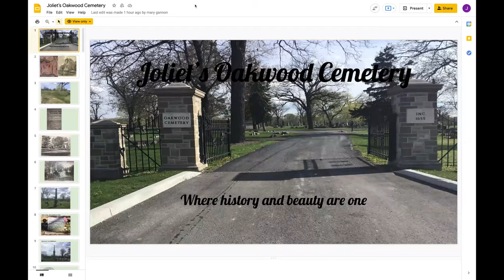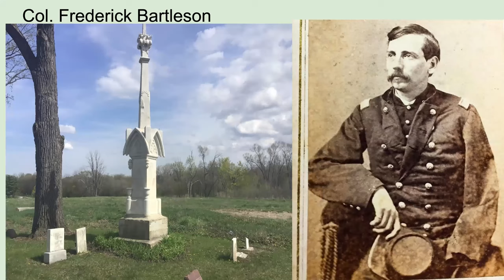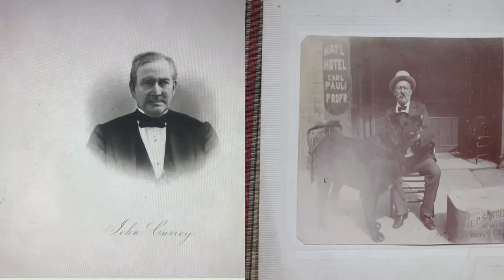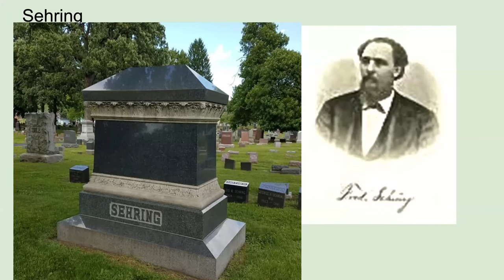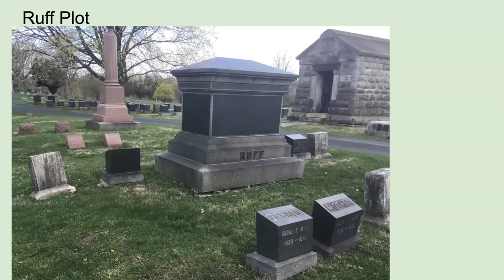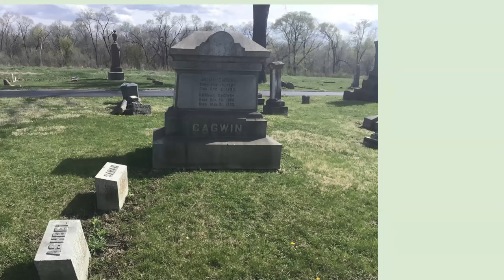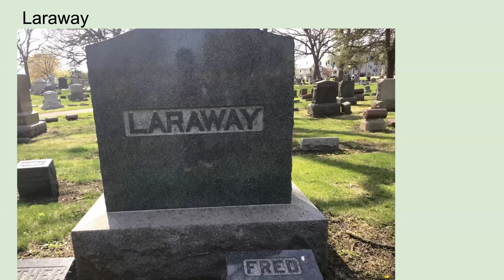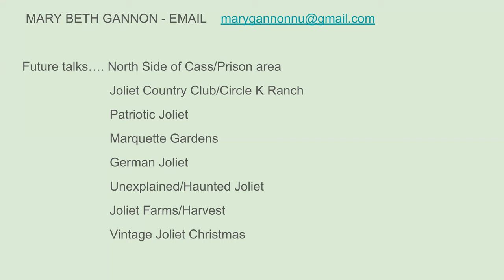Joliet's Oakwood Cemetery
Mary Beth Gannon takes us through the history of Joliet's Oakwood Cemetery.